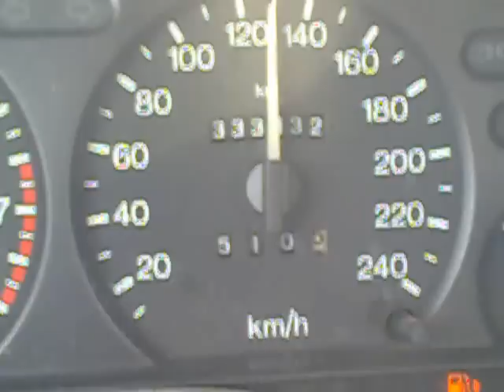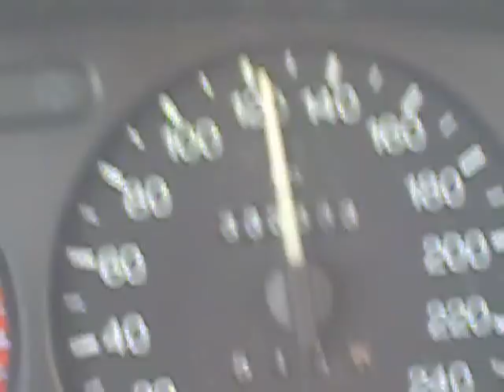333333 km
333333 / 40074 = 8,3 times around the world!!!